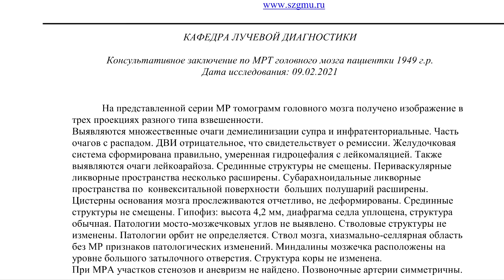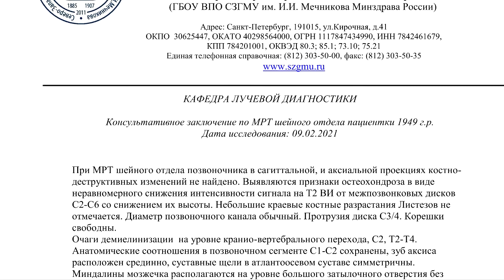ОЧАГИ ДЕМИЕЛИНИЗАЦИИ в спинном мозге и ДИСЦИРКУЛЯТОРНАЯ ЭНЦЕФАЛОПАТИЯ на расшифровке МРТ мозга и шеи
✍️ Для исключения ОЧАГОВ ДЕМИЕЛИНИЗАЦИИ в спинном мозге и ДИСЦИРКУЛЯТОРНОЙ ЭНЦЕФАЛОПАТИИ заполните форму заявки на сайте на повторную расшифровку МРТ мозга и шеи.

🔍 Как читаются снимки МРТ с очагами демиелинизации на МРТ шейного отделоа позвоночника с отсылкой на е-mail PDF заключения ознакомьтесь на

💬 От ПАЦИЕНТКИ:
"Это результаты исследований моей мамы. У неё последние 15 лет те или иные неврологические проблемы. Уже давно на МРТ видны следы демиелинизиации, сейчас добавилось что-то новое, хочется второе мнение.
Уже давно:
- крутит ноги по ночам
- неустойчивость, плохо с равновесием
- головокружения
Недавно появились головные боли, их было довольно много (несколько дней подряд), жаловалась, что в темечке, как будто юла крутится, тошнота и рвота. Через несколько дней закончилось."

👨‍👨‍👧‍👧 ОТЗЫВЫ ПАЦИЕНТОВ, получивших у нас расшифровку МРТ шейного отдела позвоночника за 1500 руб. в виде PDF заключения на e-mail в течение 3-5 часов после обращения выложены на , в том числе и с очаги демиелинизации в спинном мозге.

▶️ Консультативное ЗАКЛЮЧЕНИЕ по МРТ головного мозга пациентки 71 года

На представленной серии МР томограмм головного мозга получено изображение в трех проекциях разного типа взвешенности.
Выявляются множественные очаги демиелинизации супра и инфратенториальные. Часть очагов с распадом. ДВИ отрицательное, что свидетельствует о ремиссии. Желудочковая система сформирована правильно, умеренная гидроцефалия с лейкомаляцией. Также выявляются очаги лейкоарайоза. Срединные структуры не смещены. Периваскулярные ликворные пространства несколько расширены. Субарахноидальные ликворные пространства по  конвекситальной поверхности  больших полушарий расширены. Цистерны основания мозга прослеживаются отчетливо, не деформированы. Срединные структуры не смещены. Гипофиз: высота 4,2 мм, диафрагма седла уплощена, структура обычная. Патологии мосто-мозжечковых углов не выявлено. Стволовые структуры не изменены. Патологии орбит не определяется. Ствол мозга, хиазмально-селлярная область без МР признаков патологических изменений. Миндалины мозжечка расположены на уровне большого затылочного отверстия. Структура коры не изменена.
При МРА участков стенозов и аневризм не найдено. Позвоночные артерии симметричны.

⏩ ЗАКЛЮЧЕНИЕ: Демиелинизация. Дисциркуляторная энцефалопатия.

📚 ПРИМЕРЫ МРТ описаний по снимкам DICOM для подробного ознакомления представлены на , в т.ч. с очаги демиелинизации в спинном мозге.

▶️ Консультативное заключение по МРТ шейного отдела пациентки 71 года

При МРТ шейного отдела позвоночника в сагиттальной, и аксиальной проекциях костно-деструктивных изменений не найдено. Выявляются признаки остеохондроза в виде неравномерного снижения интенсивности сигнала на Т2 ВИ от межпозвонковых дисков С2-С6 со снижением их высоты. Небольшие краевые костные разрастания Листезов не отмечается. Диаметр позвоночного канала обычный. Протрузия диска С3/4. Корешки свободны.
Очаги демиелинизации  на уровне кранио-вертебрального перехода, С2, Т2-Т4.
Анатомические соотношения в позвоночном сегменте С1-С2 сохранены, зуб аксиса расположен срединно, суставные щели в атлантоосевом суставе симметричны.
Миндалины мозжечка располагаются на уровне большого затылочного отверстия без признаков пролабирования их в просвет позвоночного канала.

⏩ ЗАКЛЮЧЕНИЕ:  МРТ признаки дистрофических изменений   позвоночника в виде остеохондроза, сподилеза и спондилоартроза. Очаги демиелинизации в спинном мозге.

©️ Дисциркуляторную энцефалопатию и очаги демиелинизации в спинном мозге при повторной расшифровке МРТ 2 исследований описал во втором мнении врач лучевой диагностики проф. Холин Александр Васильевич, доктор м.н., зав. кафедрой СЗГМУ им.И.И.Мечникова (С-Пб).

⛔️ ДЕМИЕЛИНИЗИРУЮЩИЕ ЗАБОЛЕВАНИЯ головного и спинного мозга – это патологические процессы, приводящие к разрушению миелиновой оболочки нейронов, нарушению передачи импульсов между нервными клетками мозга. Считается, что в основе заболеваний лежит взаимодействие наследственности и внешней среды.

☎️ ЗАКАЖИТЕ повторный анализ DICOM снимков МРТ головного мозга с CD по тел.

⚠️ При обнаружении очагов демиелинизации в спинном мозге – необходимо выяснить природу очагов, степень их опасности и наличие/отсутствие потребности в лечении.